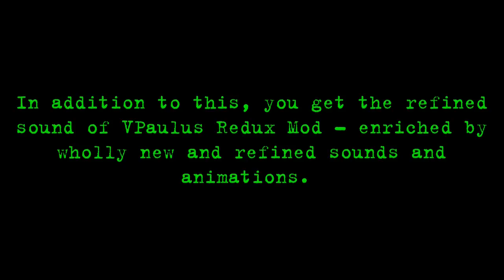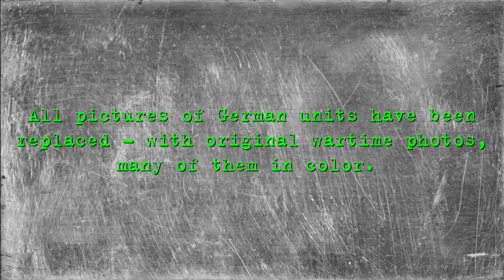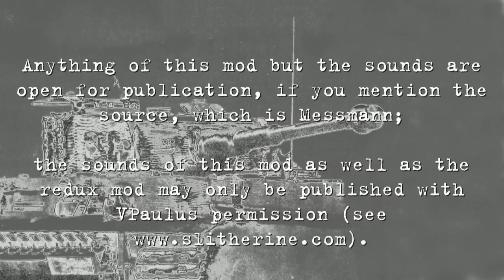Panzer Corps Wehrmacht Amulet Mod 2 - A game of its own